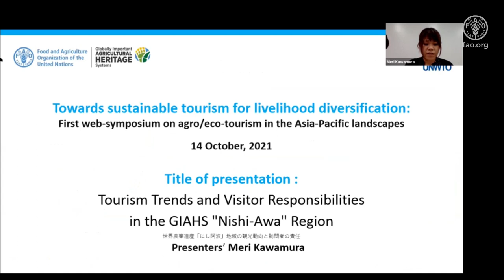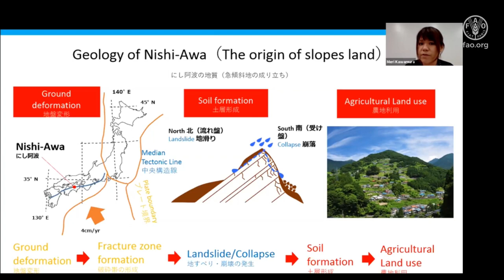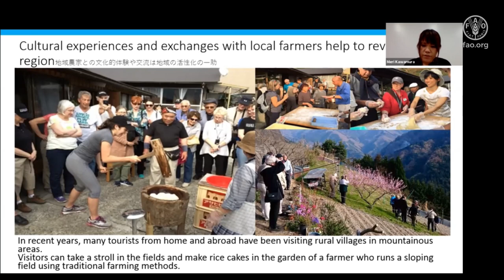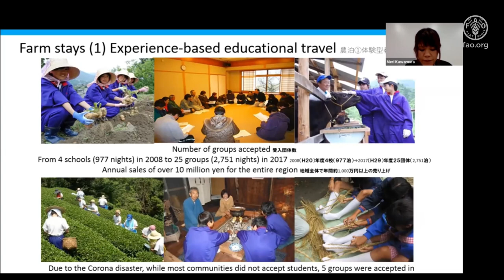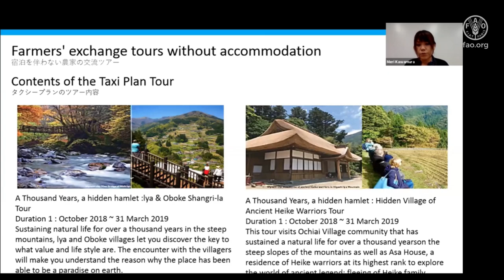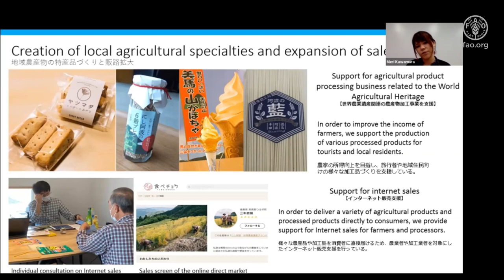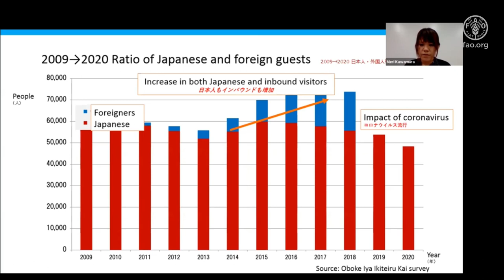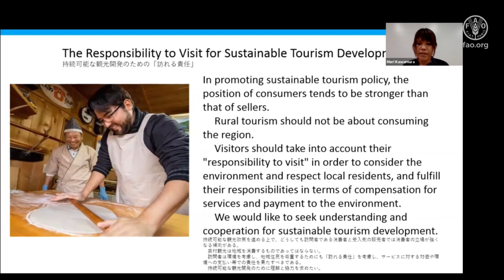Tourism trends and visitor responsibilities in the GIAHS “Nishi-Awa” Region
Meri Kawamura, Member of Tokushima, Mt. Tsurugi GIAHS Promotion Association
Focus: Report on current state of agricultural tourism in the "Nishi-Awa" area and responsibilities of Tourists